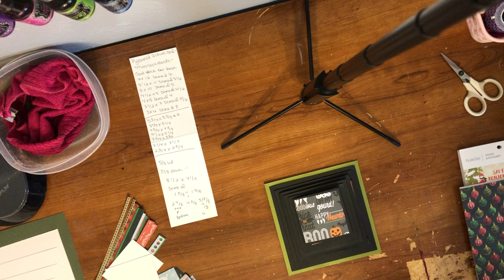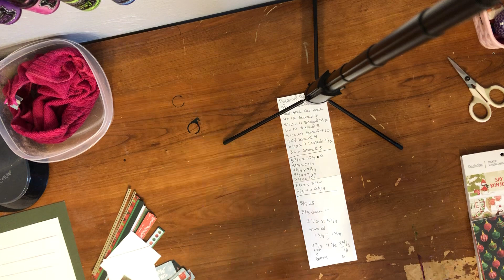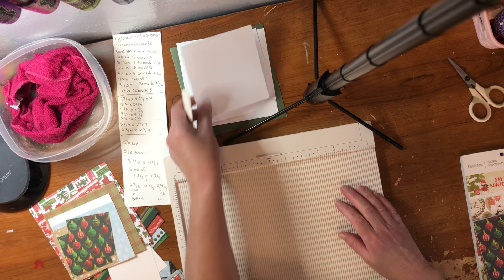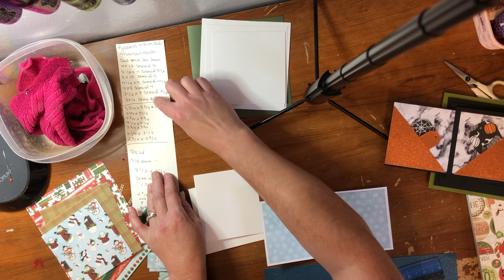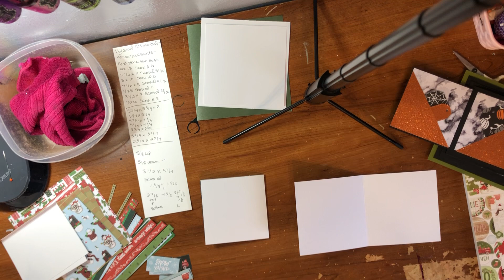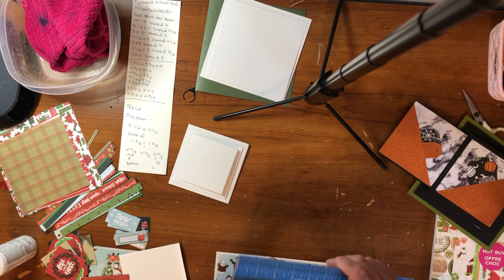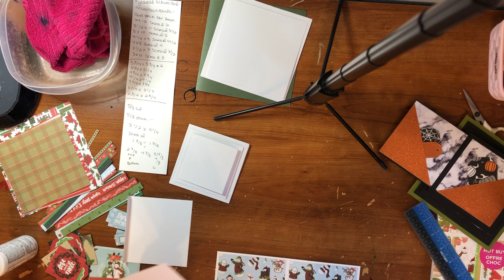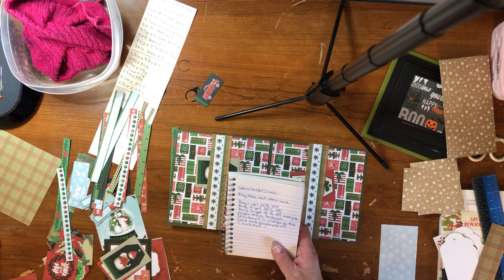Pyramid Album Card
Directions for the card;
Card stock for base: cut 6x12, score at 6, cut at 5 1/2 x11, score at 5 1/2, cut 5 x 10, score at 5, cut 4 1/2 x 9, score at 4 1/2,  cut 4 x8, score at 4, cut 3 1/2 x 7, score at 3 1/2,  cut 3 x 6, and score at 3.
That should be 7 layers of cardstock for your Pyramid album card.
Next you will need the following designer cardstock to decorate your album card, or you can use your Mica or shimmer sprays or stencils to decorate it.
Two of each and some you will need three or four of each.
2. 5 3/4 x 5 3/4,  the banner is 6 x 1 inch.  2, 5 1/4 x 5 1/4,  2, 4 3/4 x 4 3/4, 2, 4 1/4 x 4 1/4 plus you will need 2 more 4 1/4 x 4 1/4 for the flips.  2, 3 3/4 x 3 3/4 plus a 3 3/4 cut diagonally to make two triangle pockets.  Next you will need 2, 3 1/4 x 3 1/4 and 2, 2 3/4 x 2 3/4 and then two more 2 3/4 x 2 3/4 and then scored.